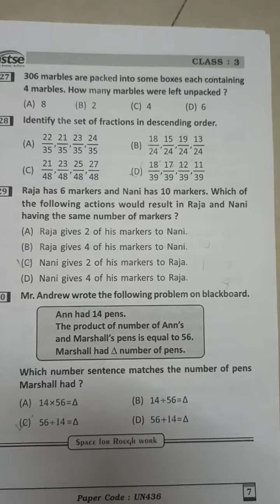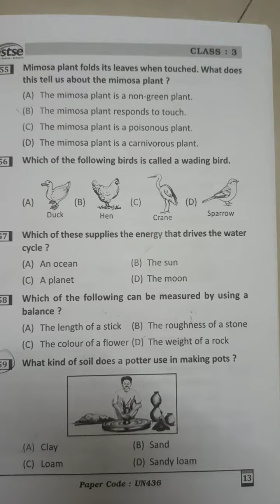class 3 nstse paper for practice